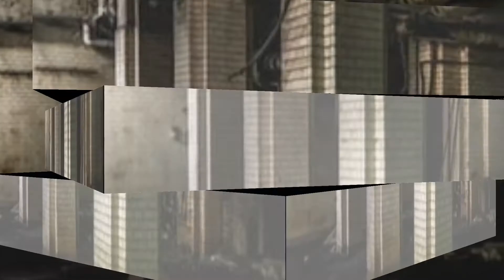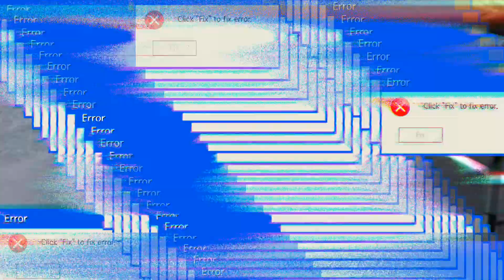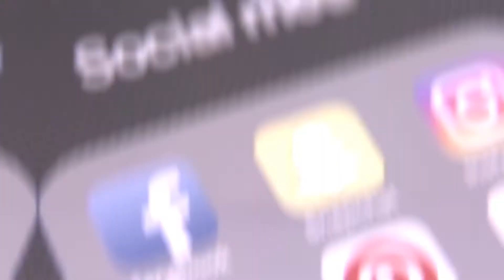Creepy Stories Told By The Campfire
Today, we have five creepy tales from Reddit told by the campfire . Cozy up get your blankets and relax.

Story 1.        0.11 to 6.10
Story 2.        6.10 to 10.55
Story 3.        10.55 to 15.06
Story 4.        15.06 to 33.23
Story 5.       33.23 to 44.03

Thank you to the following story contributors.

CardinalEx
Garden goddess
Impulsecitizen
Jamieweh1
Encrowpy